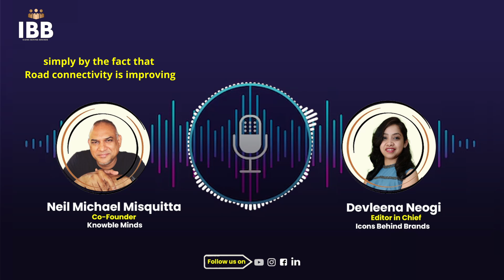From Corporate Career to Entrepreneurial Success | Icons Behind Brands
Icons Behind Brands is not just a podcast; it's a platform where industry leaders share their experiences and learnings. Hosted by the accomplished Devleena Neogi, Editor in Chief at Icons Behind Brands, the podcast aims to empower and inspire young professionals in India by providing insights into the journeys of successful entrepreneurs and industry veterans.

Meet Our Host, Devleena Neogi:

An accomplished marketing professional and Editor in Chief at Icons Behind Brands, will skillfully guide this conversation. As the Co-Founder of Ginger Media Group, she brings a unique perspective to the discussion, fostering insightful dialogues with industry leaders.

What's In It For You:
This episode promises a deep dive into the digital realm, with our marketing stallwatrs sharing expertise, anecdotes, and strategies that have shaped his illustrious career. Whether you're a marketing enthusiast, tech professional, or budding entrepreneur, this conversation is packed with valuable takeaways to fuel your own journey.
Connect with Icons Behind Brands:

Follow Icons Behind Brands for more inspiring interviews with industry leaders.